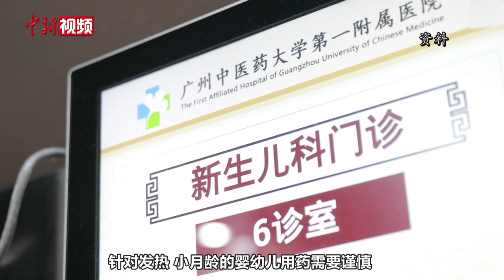新冠感染者哪些药不能混吃？专家解答用药误区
疫情防控新形势下，居家隔离已成为疫情防控一项极为重要的措施。出现症状后用药中有哪些常见误区？哪些药不能混吃？专家提示。